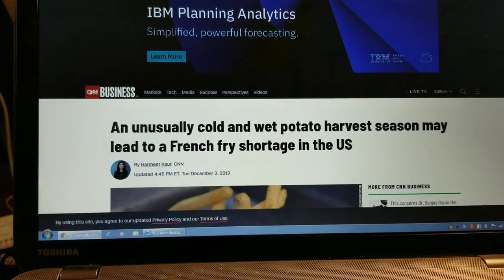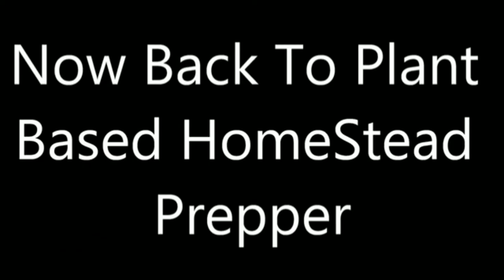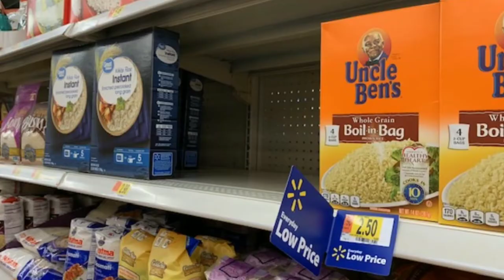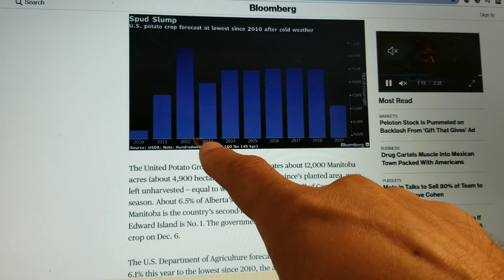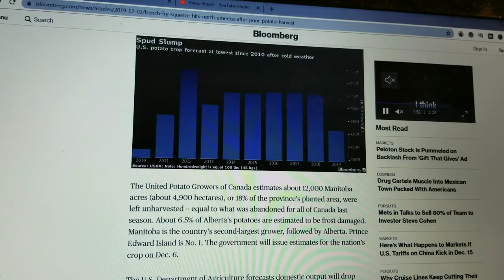Would You Like Fries With That? NOT ANYMORE there is a FRENCH FRY SHORTAGE and A Food Shortage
Would You Like Fries With That is a common phrase at fast food restaurants worldwide.  You may never hear those words again due to the french fry shortage. Some or blaming the French fry shortage on Hurricane Doriene. Some say it is due to the Grand Solar Minimum. Most people do not care what the cause is, they just want they delicious french fries and they want them NOW!